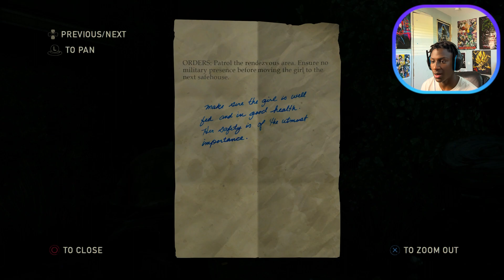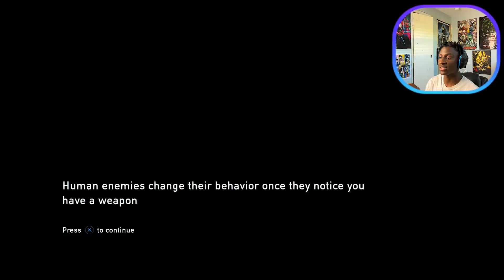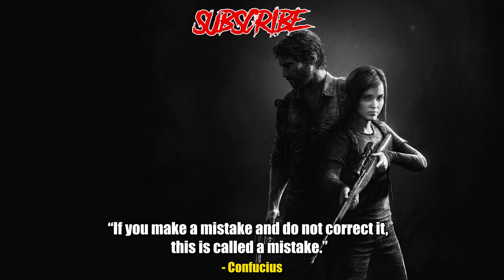Wait Whatt?! TESS GOT INFECTED BY THE VIRUS! | The Last of Us Remastered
The Last of Us Remastered Part 1 [PART 4]